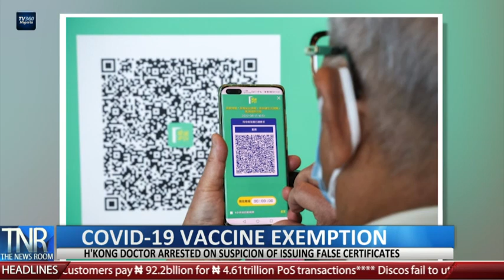The News Room (3pm) September 6th, 2022